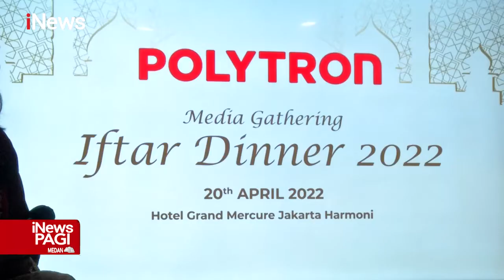Polytron Luncurkan Mini LED Quanum 85 Inch iNewsPagi 22/04